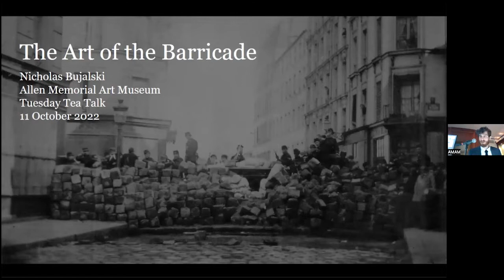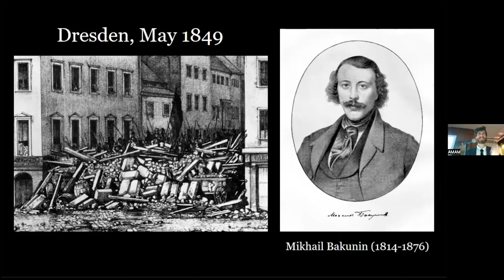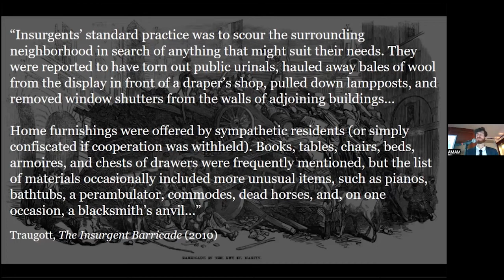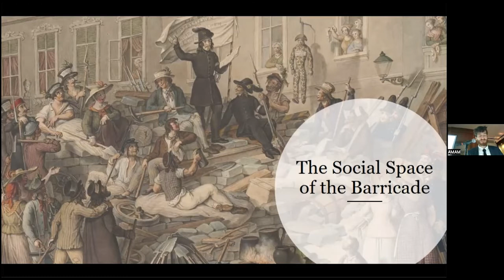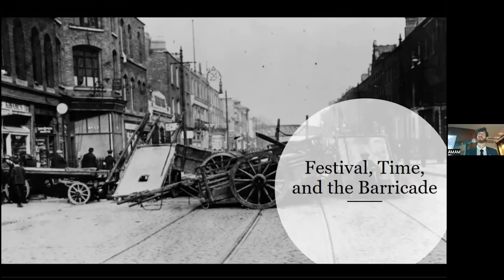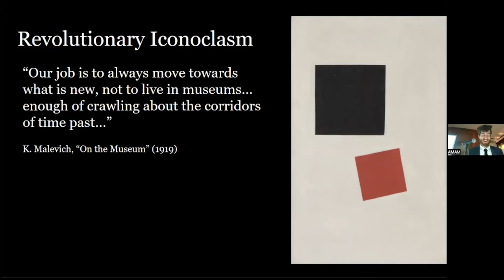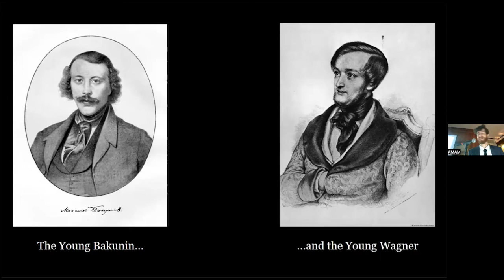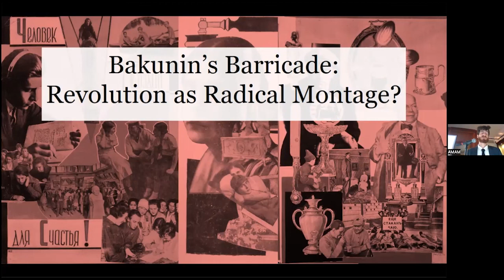Nicholas Bujalski / The Art of the Barricade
The installation of Ahmet Öğüt’s Bakunin’s Barricade at the Allen presents a promising moment for thinking through the intersections of radical art, history, and politics. In this talk, Nicholas Bujalski, Visiting Assistant Professor of History, explores the nature of this peculiar historical technology of insurrection – and invites attendees to reflect upon how barricades have served as generative sites for revolutionary reconsiderations of time, space, and political aesthetics from the nineteenth century to the present day.

This event was recorded on October 11, 2022 as part of the Allen After Hours series.